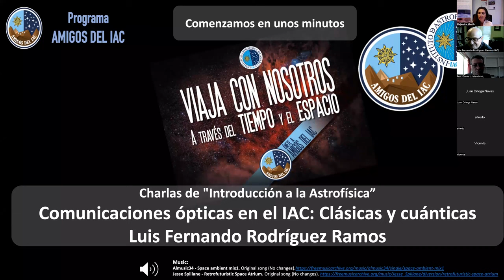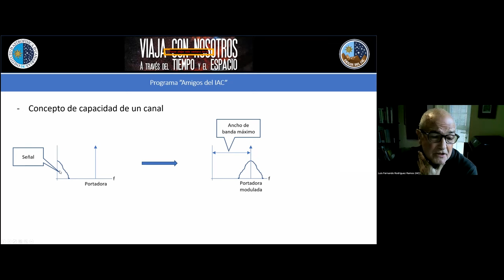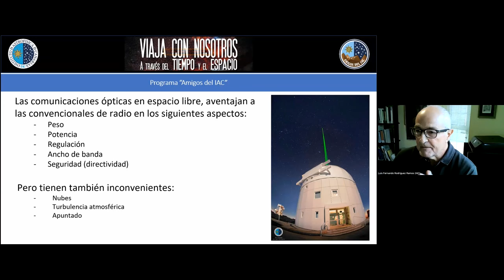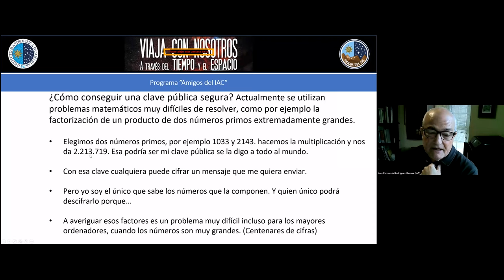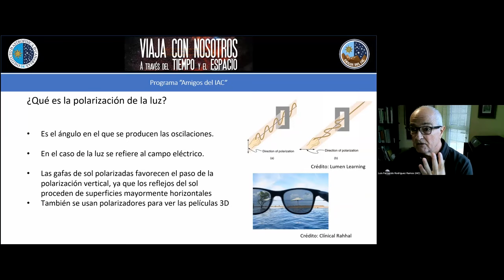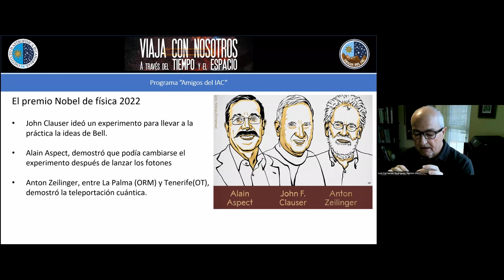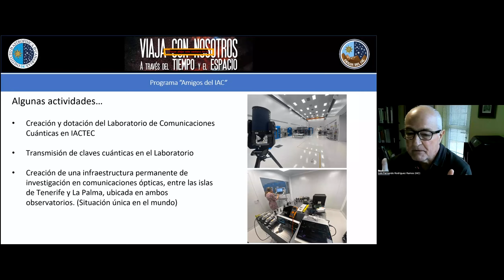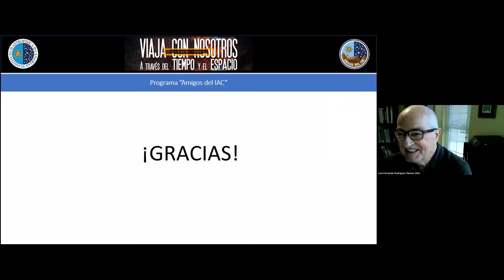Charlas Introducción Astrofísica - Comunicaciones ópticas en el IAC: Clásicas y cuánticas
Duodécima charla de la actividad “Charlas de Introducción a la Astrofísica” impartida por Luis Fernando Rodríguez Ramos, jefe del departamento de electrónica del Instituto de Astrofísica de Canarias (IAC) e Investigador Principal (IP) del proyecto de Comunicaciones Ópticas en Espacio Libre (FESOC)

Esta actividad, organizada por el programa “Amigos del IAC”, tiene un marcado carácter divulgativo y orientado a un público interesado en iniciarse en los misterios del Universo y conocer la labor del IAC en investigación y desarrollo tecnológico en Astrofísica.

Más información sobre el programa “Amigos del IAC” y las actividades que organiza para sus miembros en la página web del programa

Realización: Alejandra Martín, Anselmo Sosa
Producción: Alejandra Martín
Edición: Inés Bonet
Comunicación: Unidad de Comunicación y Cultura Científica del IAC (UC3)
Archivo: IAC